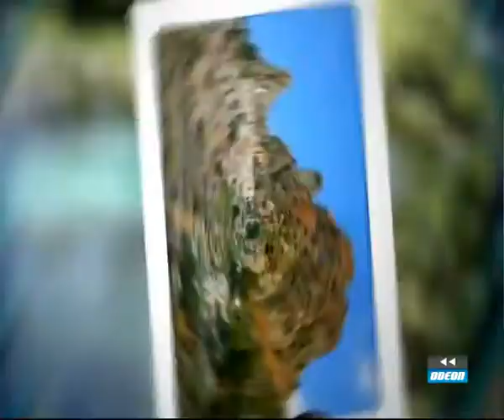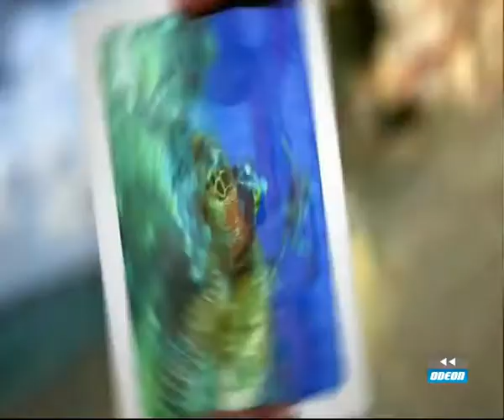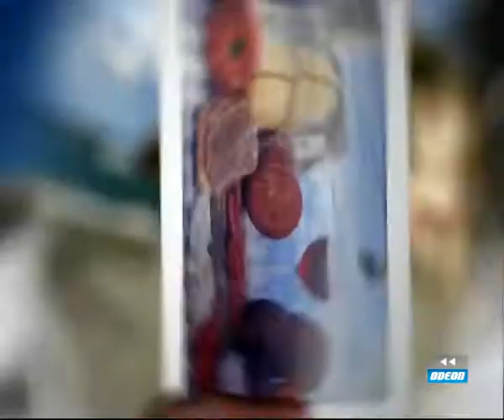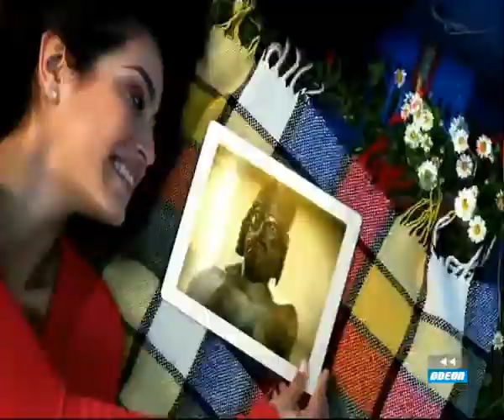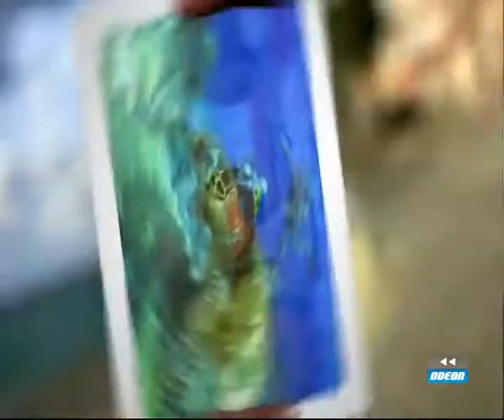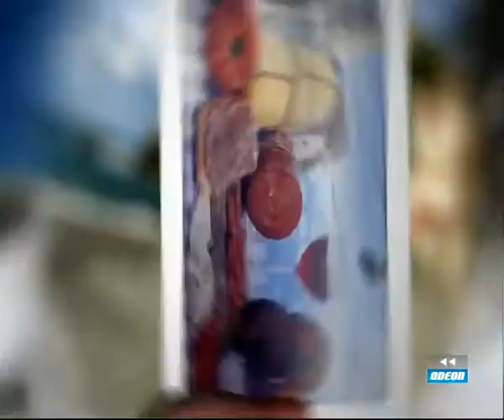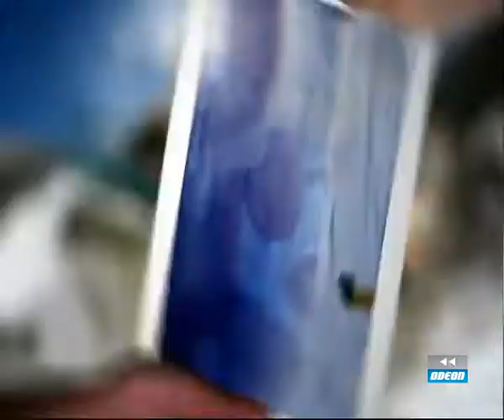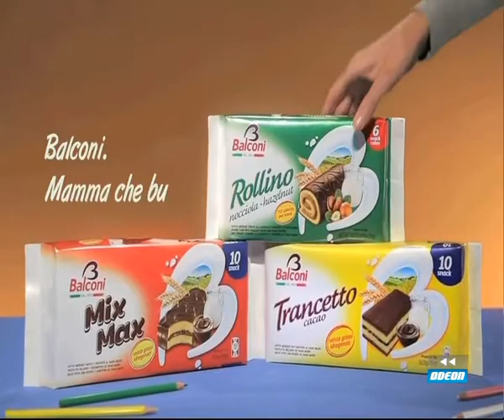IL CAMPIONATO DEI CAMPIONI - 28 agosto 2013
L'appuntamento con il calcio vede schierate le prime firme del giornalismo sportivo, giocatori, tecnici e opinionisti che seguono e commentano partite, risultati ma anche interviste esclusive e interventi da bordo campo. Con Caterina e Fulvio Collovati. Chiamaci in diretta al numero 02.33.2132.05